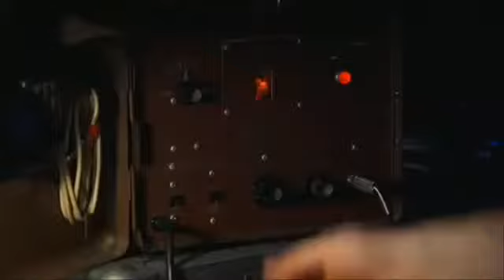Almost Famous DDDOOOGGGYYY